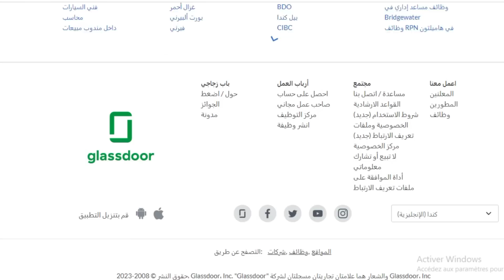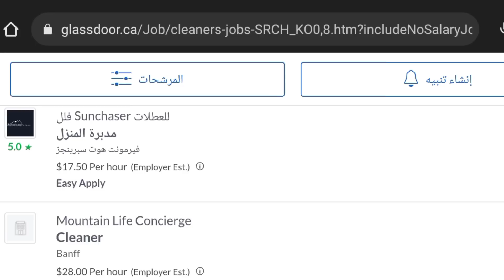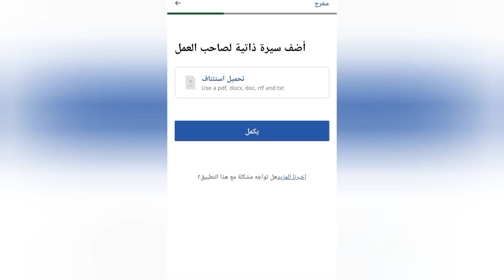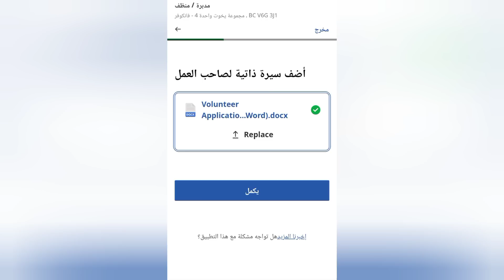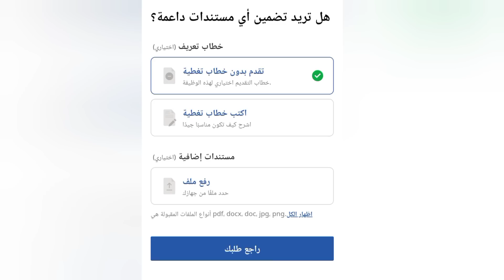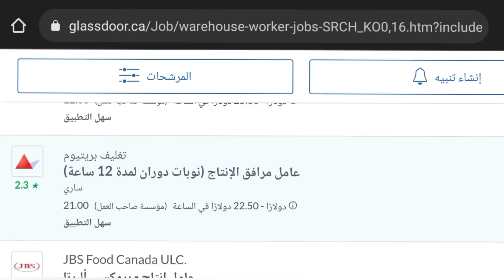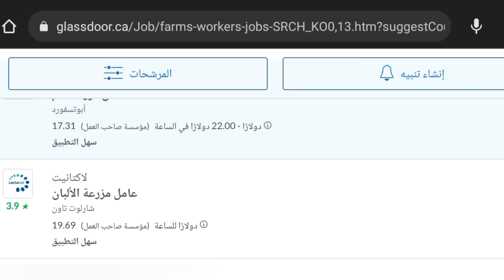شركات كندية تبحث عن عمال تنظيف - عمال زراعة - عمال مستودع| بدون خبرة او لغة و لكل الجنسيات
انا تكلمت هذا العام تقريباً على كل برامج الهجرة إلى كندا لكن لاحظت انو هذه البرامج تطلب عدة شروط و هذه الشروط مع الأسف لا تتوفر في كل الأشخاص لذلك  قررت أني ابحث عن اسهل الطرق للسفر إلى كندا و اللي ما تطلبش الكثير من الشروط حتى انت تقدر تقدم عليها و حتى إذا هذه الوظائف لم تعجبك و مستواك أعلى منها تقدر تجعلها محطة عبورك لكندا و لما تصل هناك عندك اكثر من طريقة حتى تقيم في كندا بشكل قانوني
لذلك أنا اليوم سأقدم لكم 3 مجالات مطلوبة في كندا و لا يوجد فيها شروط صعبة
مجال الزراعة - مجال التنظيف- عمال مستودع
و سأشرح لكم طرق التقديم و كيفية الحصول على عقد عمل في هذه الوظائف

This year, I talked about almost all immigration programs to Canada, but I noticed that these programs require several conditions, and these conditions, unfortunately, are not available to all people, so I decided to look for the easiest ways to travel to Canada, which do not require many conditions so that you can apply And even if you do not like these jobs and your level is higher than them, you can make them your transit station to Canada, and when you get there, you have more than one way to reside in Canada legally
Therefore, today I will present to you 3 fields that are required in Canada and in which there are no difficult conditions
Agriculture field - cleaning field - warehouse workers
And I will explain to you the methods of applying and how to obtain an employment contract in these jobs.

جميع اللينكات في صندوق التعليقات في اول تعليق